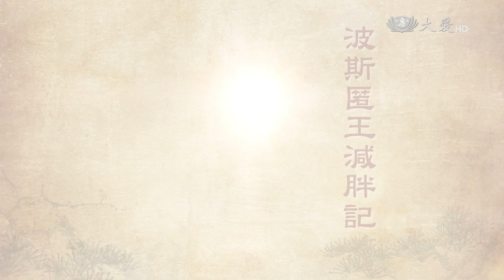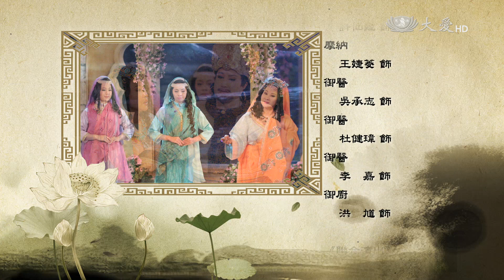【菩提禪心】20150728 - 波斯匿王減胖記 - 第02集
唐美雲歌仔戲團--波斯匿王減胖記：波斯匿王因貪圖美食與享樂，身材日益走樣，但他毫不自覺，反而懷疑是身染疾病。末利夫人認為這樣下去不是辦法，要他前去精舍向佛陀求法。佛陀見到國王後對他開示：人心中的貪念，包括貪食、貪眠、貪圖各種享受，正是造成痛苦的來源；只要時常自省，並控制食量，肥胖症狀即可獲得改善。波斯匿王聽了之後，決心發願改過；在末利夫人從旁協助下，終於恢復健康的體態。